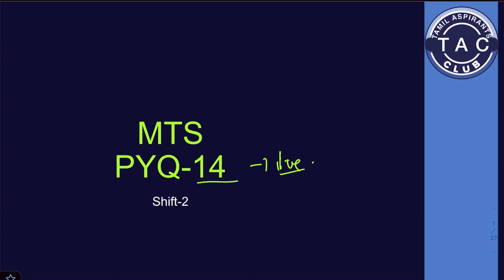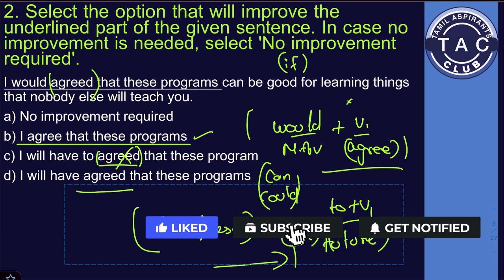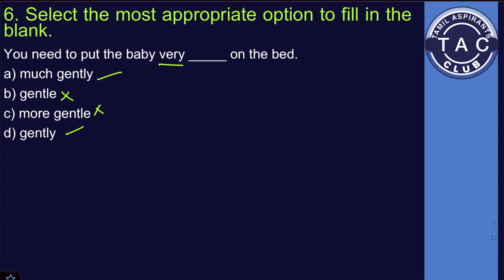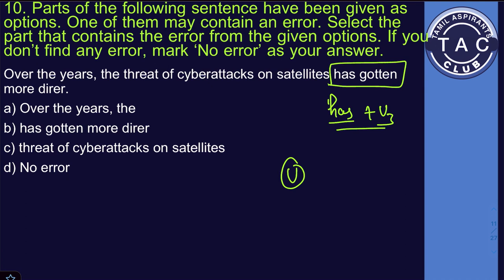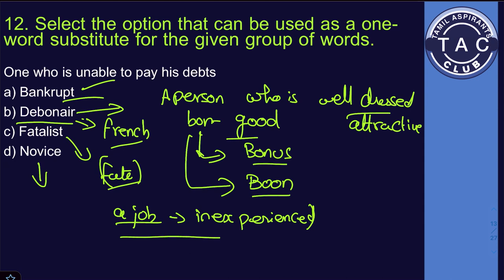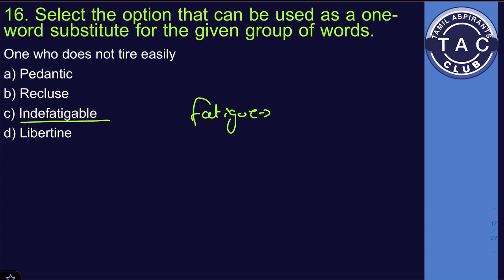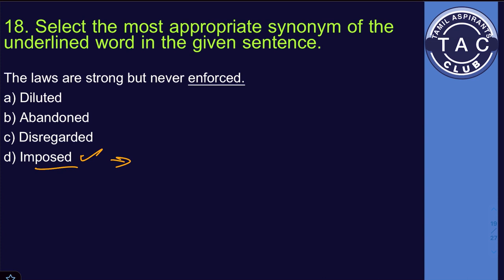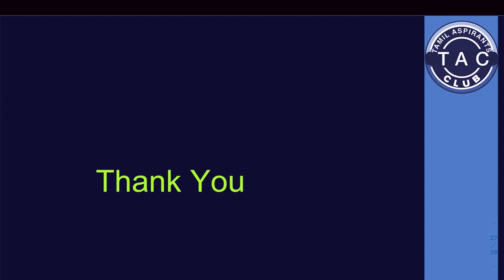SSC - MTS l English l Previous Year Questions Part-14 l Discussion for SSC Aspirants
TAC- Official (SSC updates & Materials)